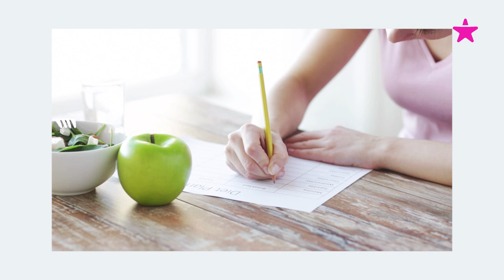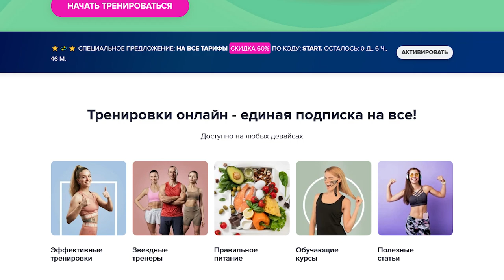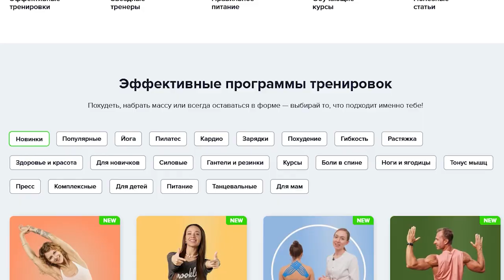Как Билли Айлиш похудела на 15 кг!?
В новом познавательном видео от fitstars girls вы узнаете мотивирующую историю из жизни Билли Айлиш! О том, как она похудела, поборола комплексы и построила блестящую карьеру певицы смотрите прямо сейчас!